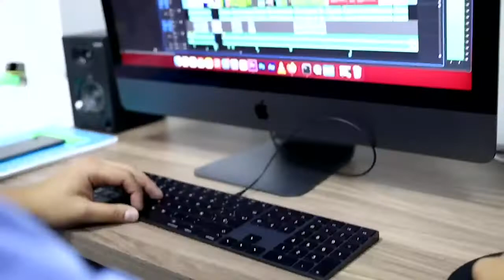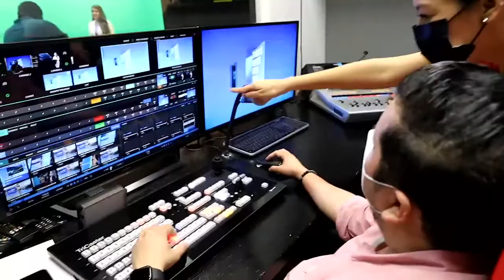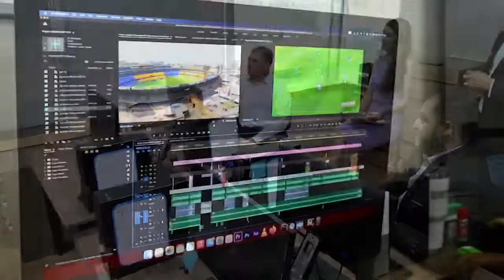PORTAFOLIO SIVER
SiVerTv Noticias Monterrey es un medio (multiplataforma) de comunicación alternativo e independiente nacido en Monterrey, Nuevo León en 2020; en el que encontrarás minuto a minuto información, veraz y objetiva de Nuevo León, México y el mundo.

Somos creadores de contenidos y contamos con un equipo de profesionales en la generación y producción de noticieros, así como programas de entretenimiento, deportes, cultura, tecnología, estilo, buena vida y espectáculos, mediante nuestra casa productora SiVerTv Estudio Digital.